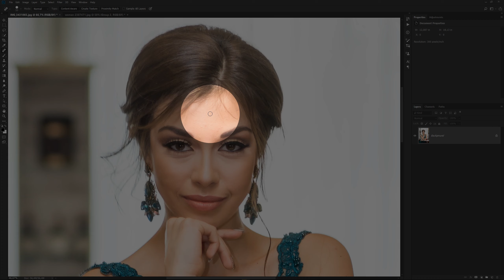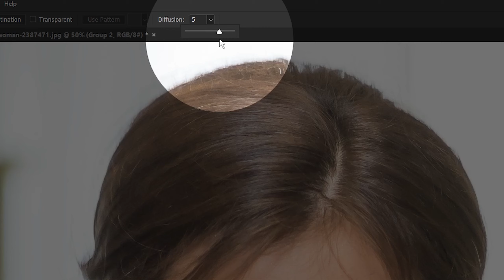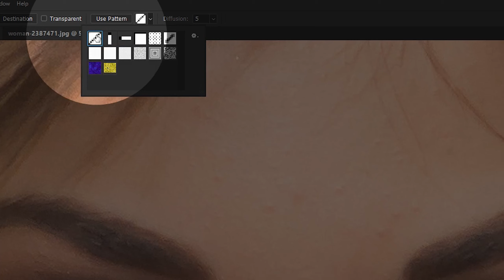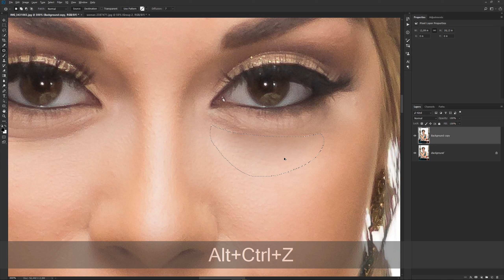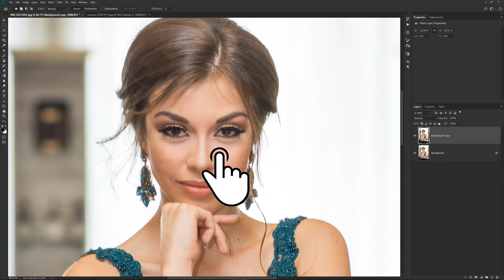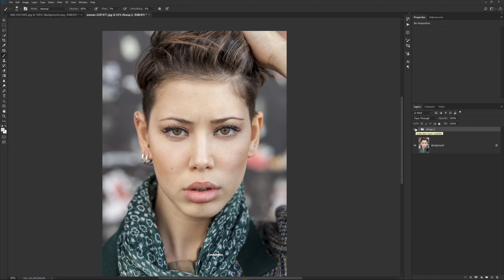Уроки Фотошопа | Как убрать мешки под глазами / Обработка фотографий в Photoshop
В этом видео мы научимся с вами убирать мешки под глазами в Фотошопе
Это настолько простой метод, что вы его освоите за несколько минут!
Ретушь портрета - одно из самых важных навыков в Фотошопе, и свою базу знаний необходимо постоянно пополнять новыми способами и методами!